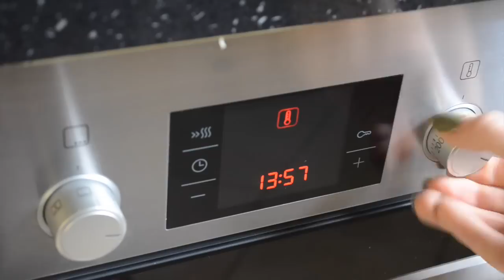5 GESUNDE & SCHNELLE SNACK-IDEEN #2 für die SCHULE & UNTERWEGS!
Hey! Heute zeige ich euch 5 schnelle, einfache, leckere & gesunde Snack Ideen, die perfekt sind für Schule & unterwegs!

Ich hoffe sehr, dass euch das Video gefällt freue mich auf euer Feedback.

SCHON GESEHEN?

Giulia

  Alle Produkte habe ich selbst gekauft und alle Meinungen sind
  meine eigenen.